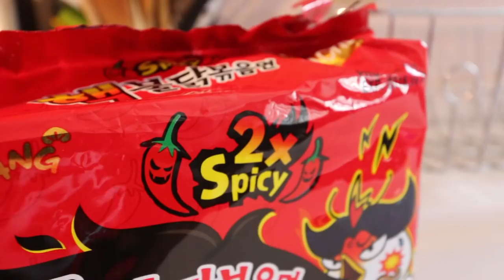🔥 NUCLEAR FIRE NOODLES CHALLENGE X5 PACKS 🔥 MUKBANG 먹방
핵불닭볶음면
SHOUT OUT TO...
Ken Domik - KBDProductionsTV
MUKBANG: 먹방
Mukbang (or muk-bang; Korean: 먹방; meokbang; lit. "eating show") is an online audiovisual broadcast in which a host eats large quantities of food while interacting with their audience. Usually done through an internet webcast (such streaming platforms include Afreeca), mukbang became popular in South Korea in the 2010s. Foods ranging from pizza to noodles are consumed in front of a camera for an internet audience (who pay or not, depending on which platform one is watching).
In each broadcast, a host will often interact with their viewers through online chatrooms. With the rising popularity of these eating shows, hosts have found lucrative ways of benefiting from the online show. Many hosts generate revenue through mukbang, by accepting donations or partnering with advertising networks.
Korean noodles are noodles or noodle dishes in Korean cuisine, and are collectively referred to as "guksu" in native Korean or "myeon" (cf. mien) in Sino-Korean vocabulary. Preparations with noodles are relatively simple and dates back to around BCE 6000 to BCE 5000 in Asia. In Korea, traditional noodle dishes are onmyeon, called guksu jangguk (noodles with a hot clear broth), naengmyeon (cold buckwheat noodles), bibim guksu (cold noodle dish mixed with vegetables), kalguksu (knife-cut noodles), kongguksu (noodles with a cold soybean broth) among others. In royal court, baekmyeon (literally "white noodles") consisting of buckwheat noodles and pheasant broth, was regarded as the top quality noodle dish. Naengmyeon, with a cold soup mixed with dongchimi (watery radish kimchi) and beef brisk broth, was eaten in court during summer.

Memil guksu
Dangmyeon (당면; cellophane noodles) - made from sweet potato starch
Memil guksu (메밀국수) - buckwheat noodles similar to Japanese soba noodles
Olchaengi guksu (올챙이국수) - noodles made from dried corn flour which are eaten in mountainous places such as Gangwon Province
Gamja guksu (감자국수) - noodles made from a mixture of potato starch, rice flour, and glutinous rice flour[3]
Gamjanongma guksu (감자농마국수) - noodles made from potato starch that have a very chewy texture. It is a local specialty of Hwanghae Province
Milguksu (밀국수) - wheat flour noodles. While noodles were eaten in Korea from ancient times, productions of wheat was less than that of other crops, so wheat noodles did not become a daily food until 1945.
Dotori guksu - noodles made from acorn flour
Chilk guksu (칡국수) - noodles made from kudzu and buckwheat
Ssuk kalguksu (쑥칼국수) - noodles made from Artemisia princeps and wheat flour
Hobak guksu (호박국수) - noodles made from pumpkin and wheat flour
Kkolttu guksu (꼴뚜국수) - noodles made from buckwheat flour and wheat flour
Cheonsachae - half-transparent noodlesphoto made from the jelly-like extract left after steaming kombu, without the addition of grain flour or starch. The taste is bland, so they are generally eaten as a light salad after seasoned or served as a garnish beneath saengseon hoe (sliced raw fish). Cheonsachae has a chewy texture and is low in calories.